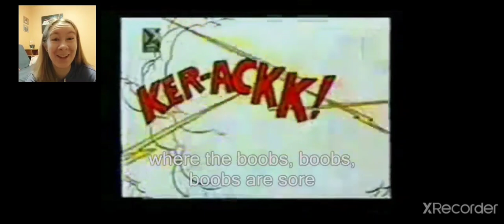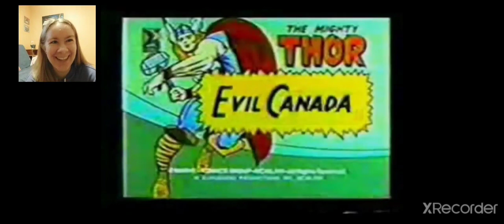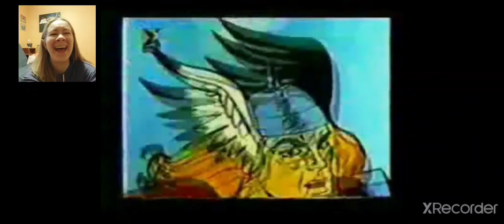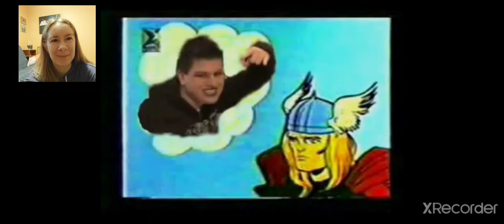HILARIOUS CLASSIC YTP! YTP: The Mighty Thor molests a mechanical sea monster REACTION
In the Rainbow *ss of Asgard, live a whole bunch of savages. A film maker hires Thor to bang his sea monster for a movie, and Loki raps and learns how to crap himself, while also delivering some of the most hilarious lines I've seen in a YTP!